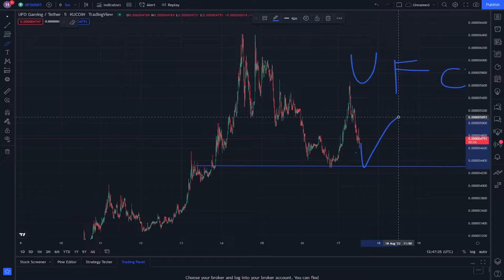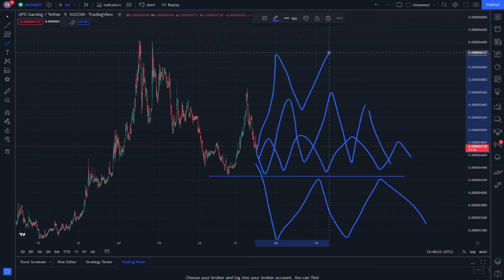UFO Gaming Crypto Technical analysis and Price Prediction News Today